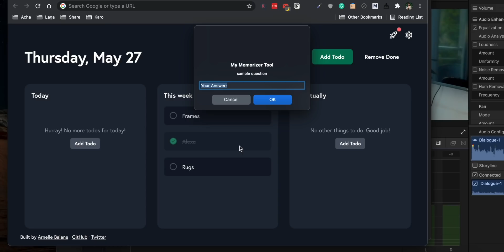THIS Helps Students Remember *HIDDEN GEM* 💎💎💎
Do you struggle in remembering things? Do you stay on your laptop all day? Well let's combine those two and help you memorise better!

If you're the Instagram type,

bhai banhogya reels banao ab

Current Phone: iPhone11
Camera: Canon 80D
Microphone: Blue Yeti